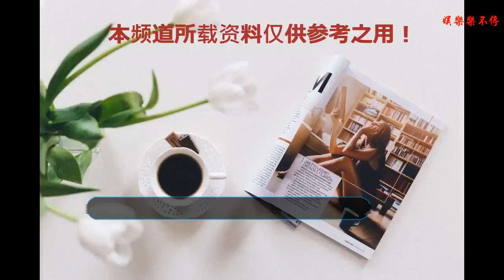《交換空間》裝修失敗案例合集，業主直接看哭！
相信很多人都看過央視一檔與裝修有關的節目叫《交換空間》，相信很多朋友看完后，恨不得馬上動手把自己的家照著里面設計好好改造一番，變成電視上看到的一樣漂亮，節目中的設計師一般帶著光環出現，用心和創意把每一個平凡的小家一步步改造成居住者夢想的樣子，看完后作為小編也經常感到不已，家變漂亮了，夫妻的感情也得到了升華，可見溫馨的居住環境對感情的影響還是很大的。
    《交換空間》無可厚非是個很成功的節目，但一路做下來卻也做了不少看了尷尬甚至辣眼睛的案例，下面小編整理一些出來，算給大家提個醒，搞裝修不能千萬不能這么搞哦，不然真的會辣眼睛的！
    仔細想想那些年看過的《交換空間》，那些辣眼睛的案例，讓人重新刷新對丑的理解。這顏色搭配怎么看著就這么不舒服呢？
    在《交換空間》的各種設計師看來：田園就是碎花、地中海就是貝殼、中式就是荷花瓷磚、歐式就是布藝沙發、夢幻奢華就是貼墻布、但不管什么式都一定要手繪！手繪真不要亂用，一不小心就把高大上的田園風格變成“鄉土”風啦！
    最搞笑的是整集所有人都不停用東北話爆噴“時尚奢侈奢華低調簡約”等各種洋氣詞！
    再次被《交換空間》激怒了。臥室墻貼亮閃閃的馬賽克，這他媽是在夜店的廁所支床睡覺嗎？這“整體設計”還有個名字呢一一精靈！！
    《交換空間》裝修失敗案例在《交換空間》節目和設計師的共同努力下，鞍山某幾戶人民終于住進了麥樂迪的中包。
    因為女主人恨嫁，所以設計師在客廳靠墻做了一扇厚重的假推拉門，拉開就是女主人的巨型仿修身堂廣告沙龍照！設計師說：每個男人都渴望親手打開美麗女主人的玫瑰花門，這象征意義還能再直白點。
    這是什么鬼？里面不會真的有鬼吧！
    黑白灰紫？這顏色搭配我給滿分，因為成功嚇到了鬼都不敢進來！
    不說了，請戳瞎我雙眼吧！
    再來兩張，我就想說這兩種風格你選哪個？墻上搞些“ABCD”是為了啥？教小孩子英語么？這酒紅色的沙發看著都有點滲人！